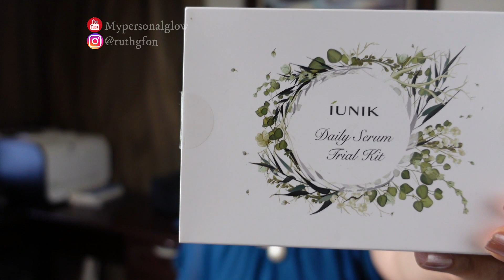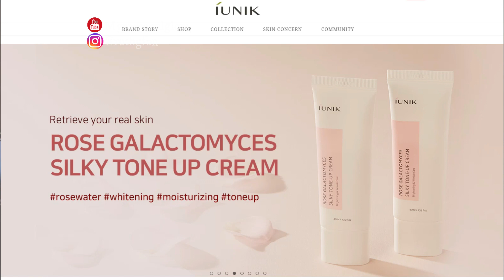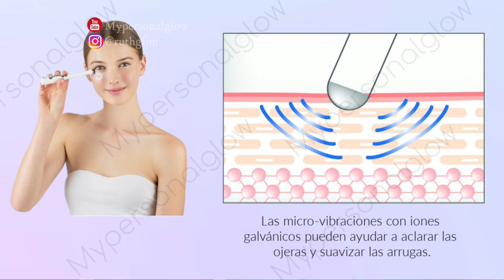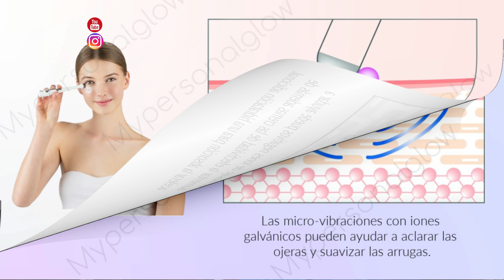RESEÑA COSMÉTICA COREANA: MIS NUEVOS DESCUBRIMIENTOS EN YESSTYLE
Mis nuevos descubrimientos de cosmética coreana en Yesstyle. Hola a todos!!! Se trata de cinco productos que recibí en "Yes to Surprises! Box" (Caja ¡Sí a las sorpresas!) de parte de Yesstyle. Estoy agradecida por la oportunidad de conocer nuevos productos y hoy les comparto la reseña y mi opinión sobre ellos.
Son tres sueros de la marca de cosméticacoreana íUNIK elaborados con ingredientes naturales, seguros y amantes de la piel.
Una crema de retinol de la marca tiam y un masajeador para ojos de iones negativos.
Si eres amante de la cosmética coreana y del cuidado de la piel llegaste al canal indicado. Si este te gusta no te vayas sin regalarme un like y compártelo en tus redes.

Reseñas de productos coreanos, estilo de vida, dieta, salud, superación personal y más en mi blog:

Para referencia sobre el suero  iUNIK - Tea Tree Relief Serum les dejo el video de @Hyram

(Minuto 11:06)

La cámara que utilizo Sony ZV-1 Camera

🔶 Todos los productos mostrados fueron enviados por la tienda online yesstyle como regalo para ser probados. Todos mis comentarios y opiniones son honestos y se basan en mi propia experiencia con los productos que puede no sea la misma para todos.
🔶 Tenga en cuenta que no soy médico ni químico cosmético calificado. Hago mi mejor esfuerzo para citar fuentes confiables, pero la investigación médica es MUY compleja y no puedo garantizar que la información en este canal esté libre de errores. Así que, siéntase libre de hacer su propia investigación de acuerdo con su piel y preocupación de salud. No tome este video y ningún otro de mis videos como información médica.